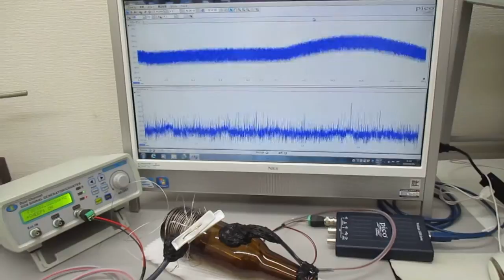オーダーメード対応超音波発振制御プローブの製造技術（特性テスト）